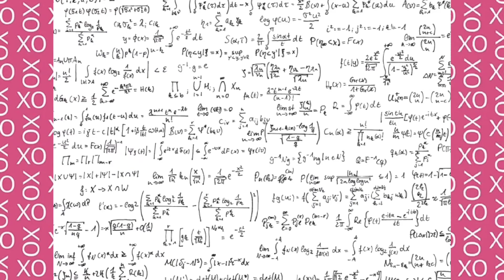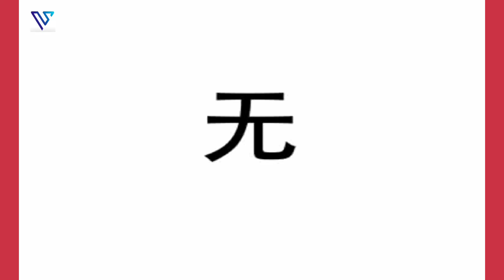中文初学者最常见的汉语单词抽认卡-学习识别和阅读-第三组 - Mandarin Sight Words Flashcard Learn, Recognize & Read Set 3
Learn Common Mandarin Sight Words from this Flashcard - Set 3
从此抽认卡学习 第三组 的 华语 最常见的汉语单词

Flashcards are one of the most effective ways to help your little one to study and retain information especially when they are used smartly.

For best results, play this video twice a day. Once in the morning and once at night.

The best part is; Your child need not be watching this video just as long as they can hear it, he/she would reap benefit from this.

Hope you find this video flashcard helpful.

Please do support and give us a [Like] 👍 also,

适当使用时, 生词卡是帮助小孩子学习和保留信息的最有效方法之一。

要获得最佳效果，请每天播放两次。 早上一次，晚上一次。

生词卡最好的部分是； 您的孩子只要听得到，不必观看，也可受益。

希望此生词卡对您的孩子有所帮助。

请支持并给我们一个赞 [Like]👍

谢谢！！

Kad Imbas adalah salah satu kaedah yang paling berkesan untuk membantu kanak-kanak mempelajari dan menyimpan maklumat terutamanya apabila ia digunakan dengan bijak.

Untuk hasil terbaik, mainkan video ini dua kali sehari. Sekali waktu pagi dan sekali pada waktu malam.

Bahagian terbaik ialah; kanak-kanak tidak perlu menonton video ini. Asalkan mereka dapat mendengarnya, mereka akan dapat manfaat daripada video ini.

Semoga video kad imbas ini bermanfaat untuk anda

Tolong sokong dan beri kami [Like] 👍

Terima kasih!!